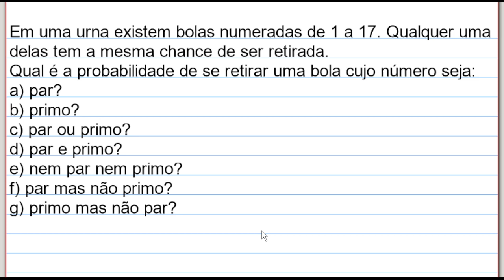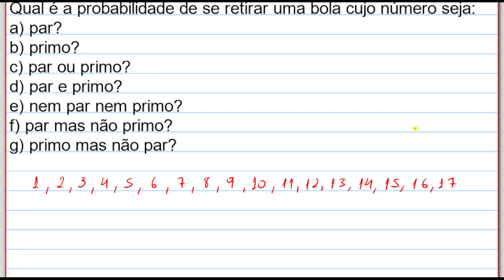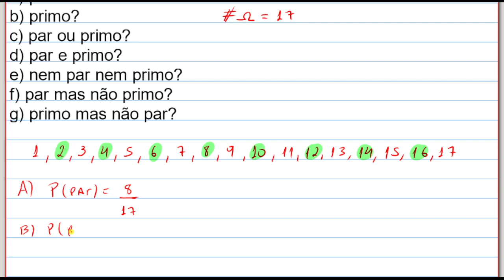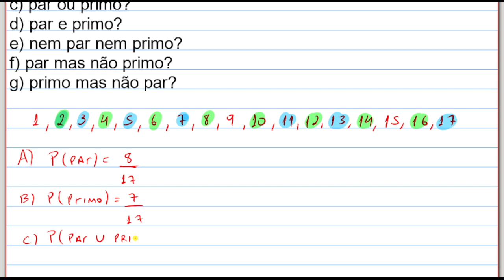PROBABILIDADE BÁSICA #1 | Comece por aqui!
Em uma urna existem bolas numeradas de 1 a 17. Qualquer uma delas tem a mesma chance de ser retirada. Qual é a probabilidade de se retirar uma bola cujo número seja:
a) par?    e) nem par nem primo?
b) primo?    f) par mas não primo?
c) par ou primo?          g) primo mas não par?
d) par e primo?